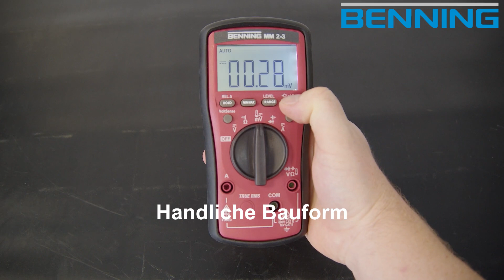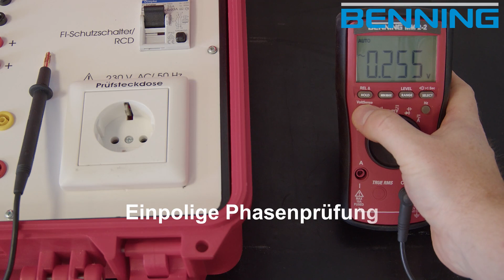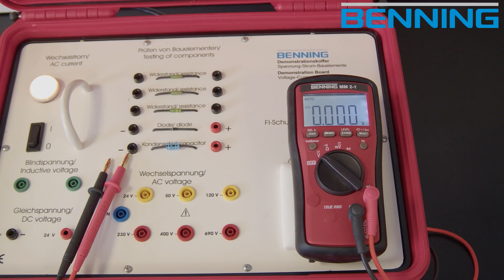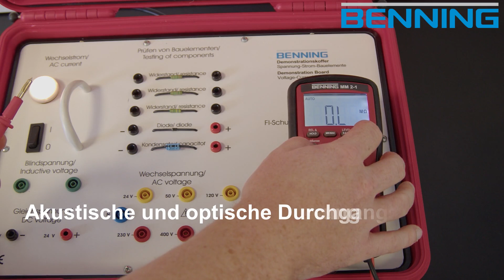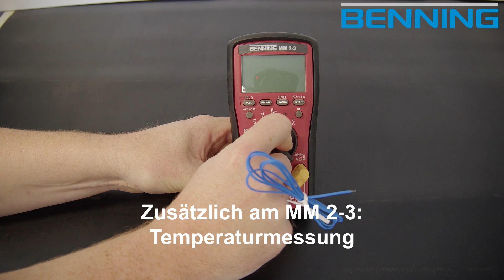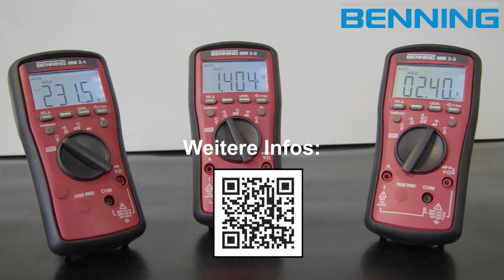TRUE RMS Digital-Multimeterserie BENNING MM 2-X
Die TRUE RMS Digital-Multimeter BENNING MM 2-1, MM 2-2 und MM 2-3 bilden die neue Einstiegsklasse unter den Multimetern.

Voraussichtlich verfügbar ab November 2022